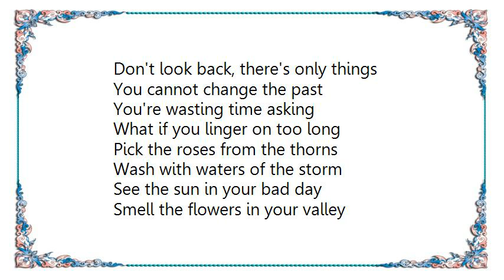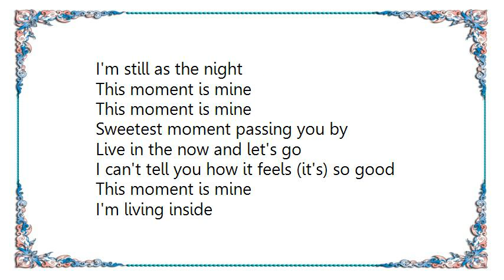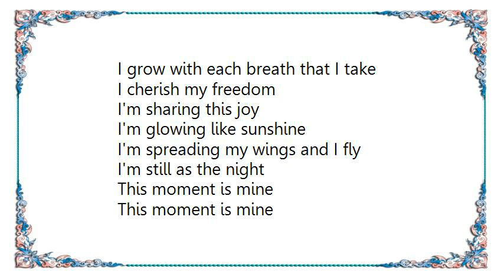Chanté Moore - This Moment Is Mine Lyrics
[Lyrics Chanté Moore - This Moment Is Mine]
Don't look back, there's only things
You cannot change the past
You're wasting time asking
What if you linger on too long
Pick the roses from the thorns
Wash with waters of the storm
See the sun in your bad day
Smell the flowers in your valley

This moment is mine
I'm living inside
I grow with each breath that I take
I cherish my freedom
I'm sharing this joy
I'm glowing like sunshine
I'm spreading my wings and I fly
I'm still as the night

Possibilities travel endless through infinite
Our finite minds cannot see the unknown
To be in your worry what can change
Not a thing
In the spirit of your mind be renewed
It's not too late, redeem the time, seize yourself

Sweetest moment passing you by
Live in the now and let's go
I can't tell you how it feels (it's) so good